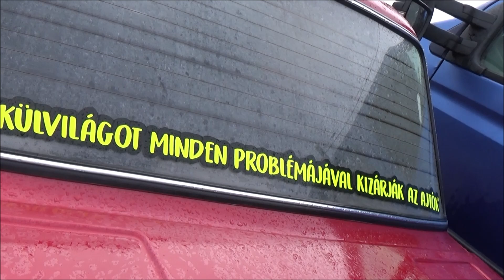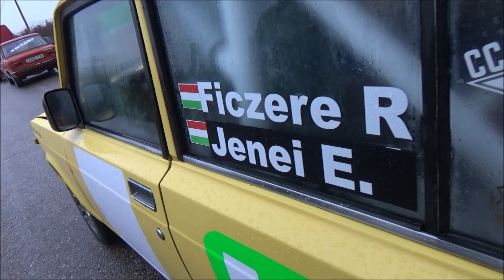Ficzere Roland /LADA 2107/ Cserépváralja-EDZÉS (2024.02.24.)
(KÖSZÖNET:Balogh István,Cipo,Virág Eszter,OZ)
Phozo by RL